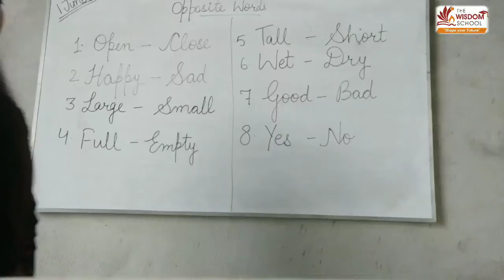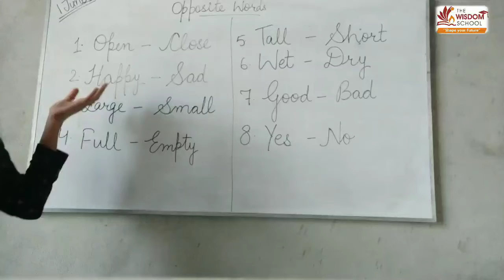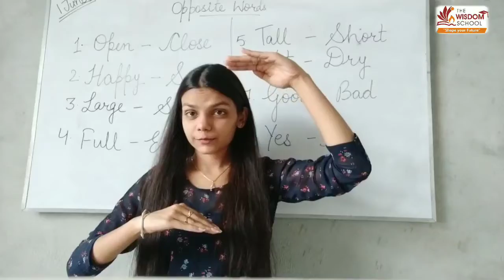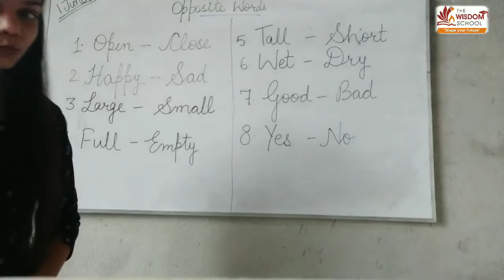Grade 2/English Grammar/ Opposite Words/ June 1